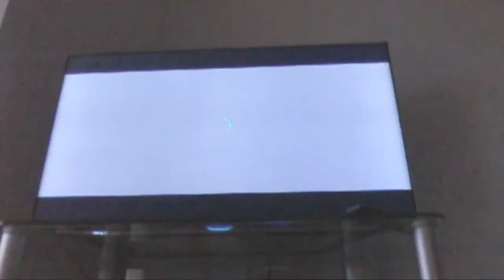Me And My Sister Playing Minecraft